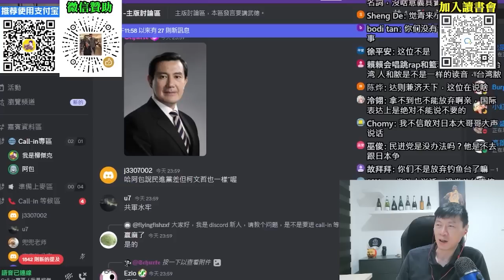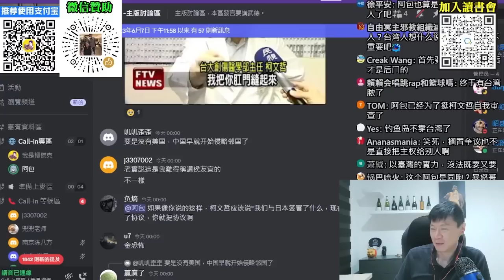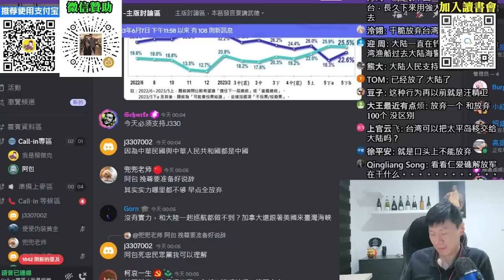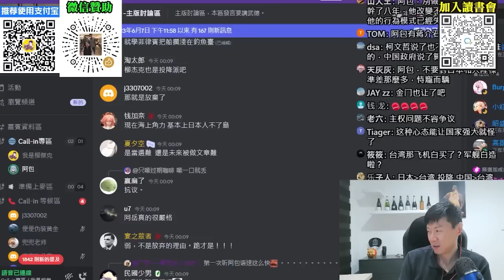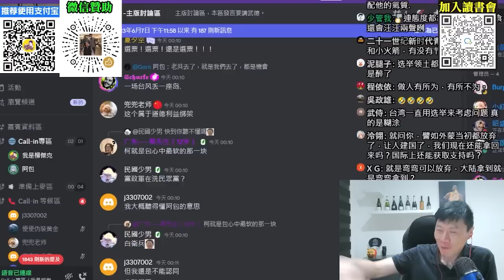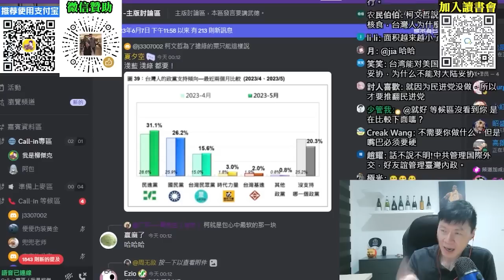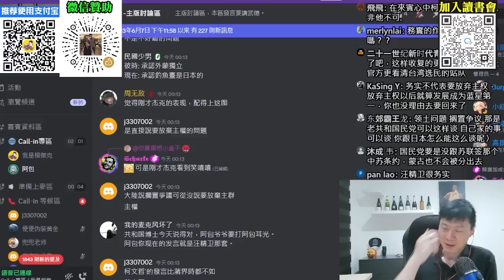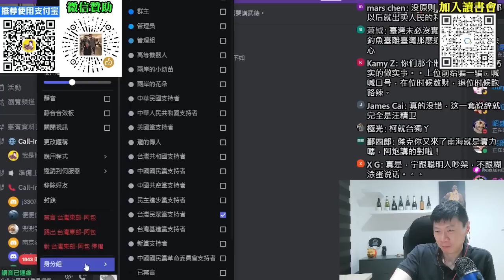(台灣阿包)柯文哲務實！釣魚台主權先擱置。等台灣實力強大了，再去跟日本爭。